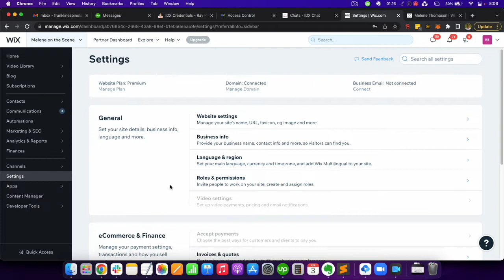IDX.chat free real estate chat for WIX and IDX Broker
IDX.Chat is RealtyCandy's newest free software! It's a chat widget and system that was designed to integrate completely with IDX Broker and your WIX real estate website. Follow this video to add the widget to your WIX website.

IDX.Chat is completely free for all IDX Broker clients.